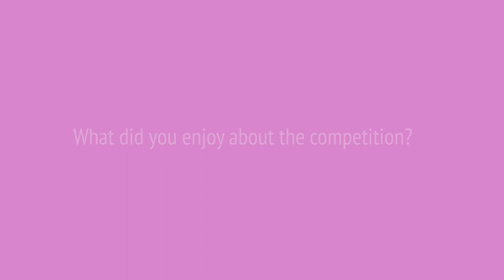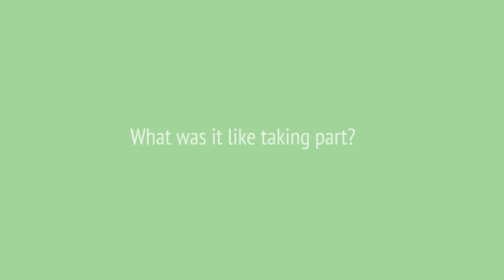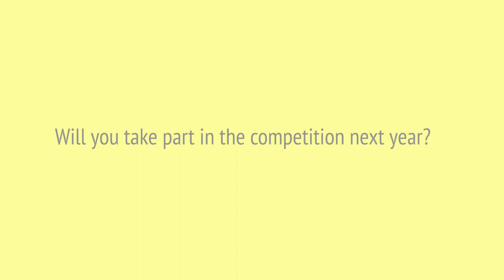BioMedia Meltdown 2019